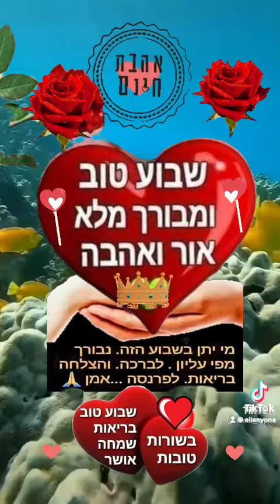15 במאי 2022